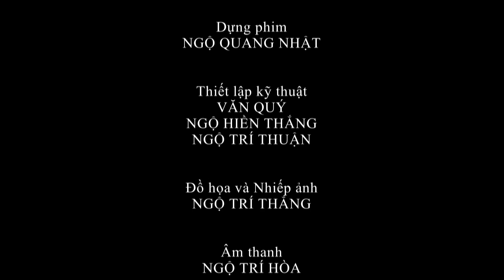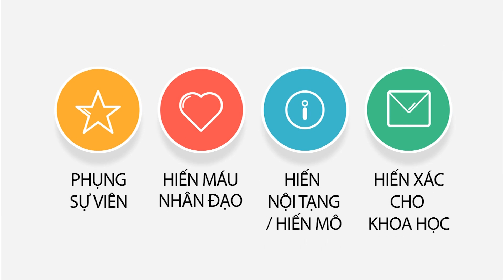An toàn giao thông - TT. Thích Nhật Từ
Pháp thoại ngắn do Thầy Nhật Từ giảng trong khóa tu Búp Sen Từ Bi 15: Trao tặng nón bảo hiểm cho các bé, tại chùa Giác Ngộ, ngày 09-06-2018